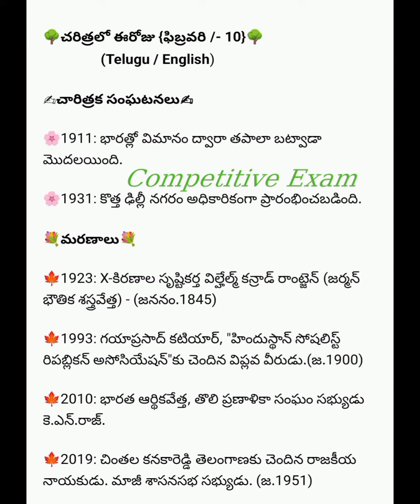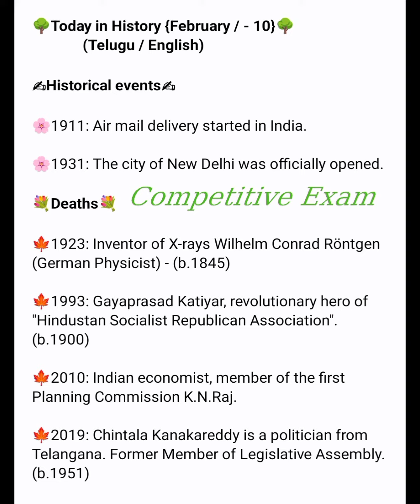చరిత్రలో ఈరోజు 10/02/2024#gk